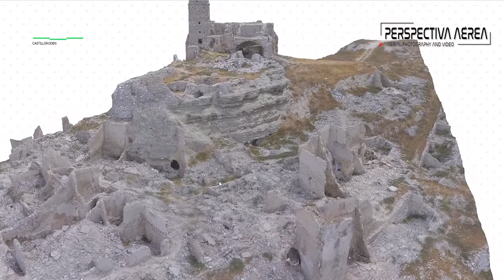Vuelo 3d Fotogramétrico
Vuelo 3d Fotogramétrico con dron .